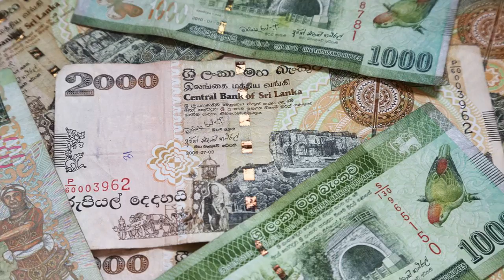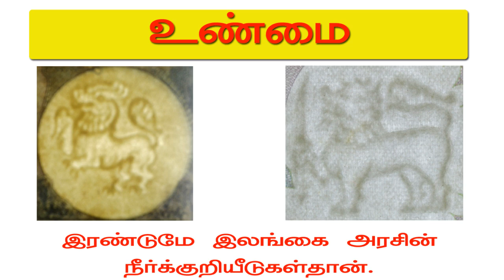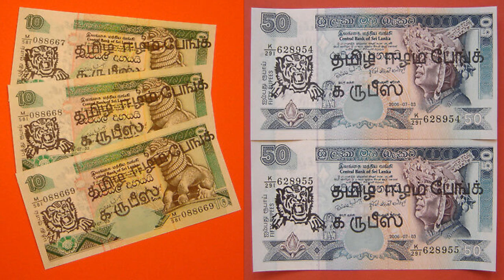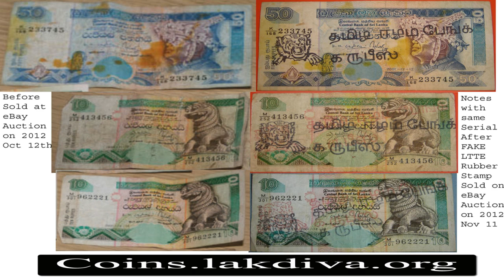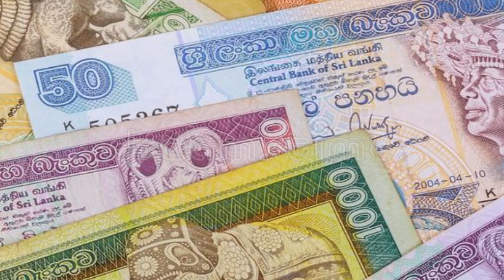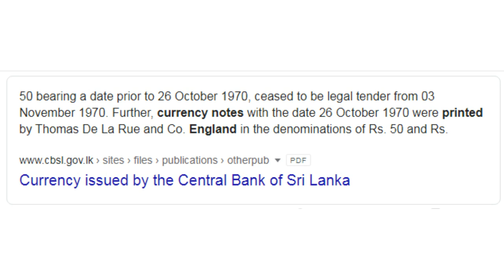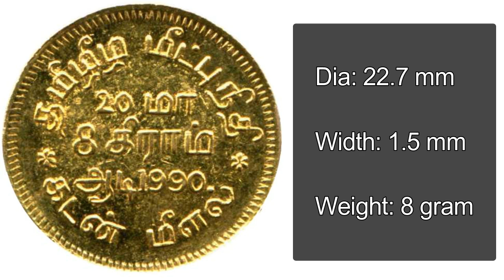விடுதலைப் புலிகளின் நாணயம், பணத்தாள் Coin & Bank notes of Tamil eezam Payitru Rare